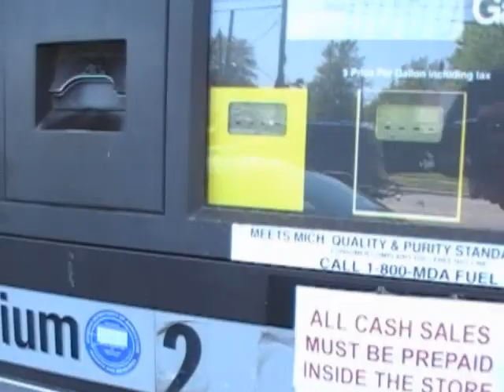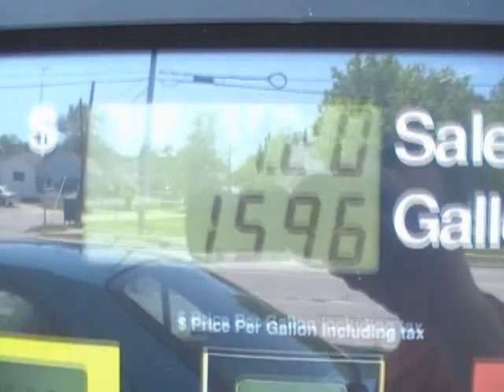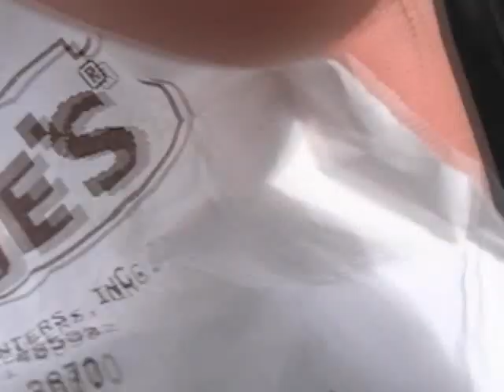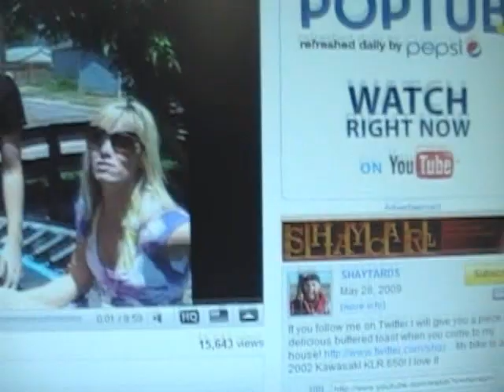Crazy Guy breaks a lawnmower then jumps off a roof!!! 5-29-09